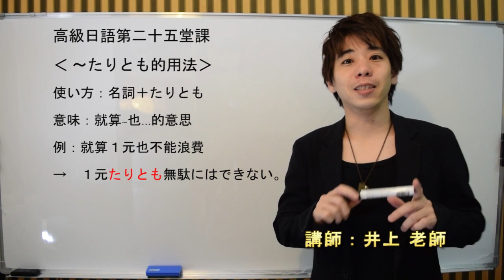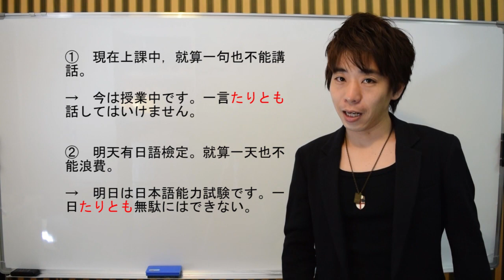日文教學（高級日語#25）【～たりとも】井上老師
free music:
BGMフリー音楽素材 Senses Circuit

初級日語講座：星期一三五日更新
中級日語講座：星期二四六更新
高級日語講座：星期一三五更新
日本文化Ｑ＆Ａ：星期二六日更新

1981年 日本神戶出生